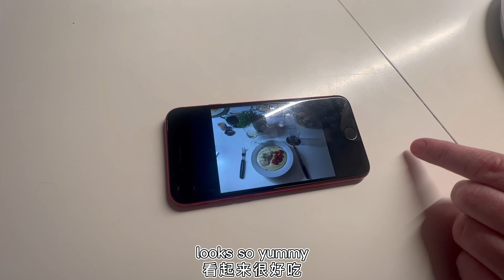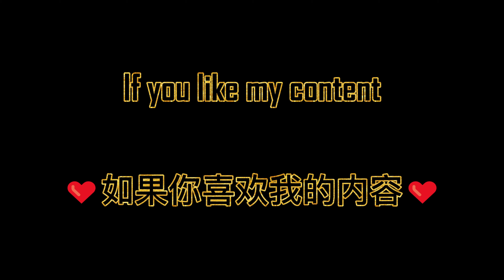How to take biking selfie videos.insta360. Faroe Islands drone shots. No music vlog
Just a little documentary of my days in the Faroes

00:00 my diary talks
02:49 nobody will steal a bike in the Fareos
04:55 bad example of biking
10:28 good example of biking & tips
12:16 how I take selfies when biking
17:58 The VIEW! ASMR immersive relaxation shots
24:42 The bike doesn't work...